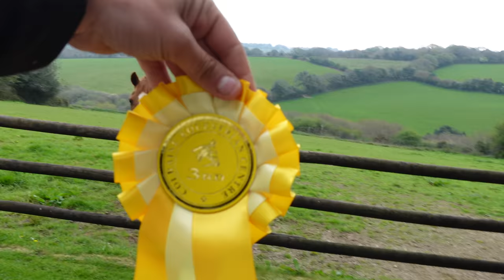ADDIE WENT SHOWJUMPING | She LOVED it!!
Hey guys!!

In todays vlog Addie and I ventured to Colraine Equestrian Centre to have a go at some show-jumping. We both had a blast and very much enjoyed ourselves!

As always hope you guys enjoy. Don’t forget to hit that 👍 if you do.

🎶 - Epidemic Sounds